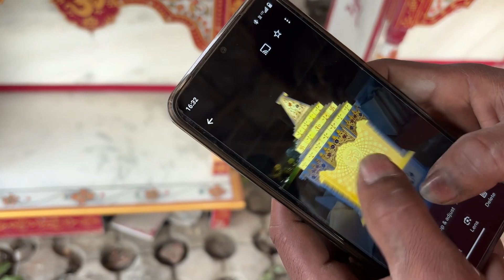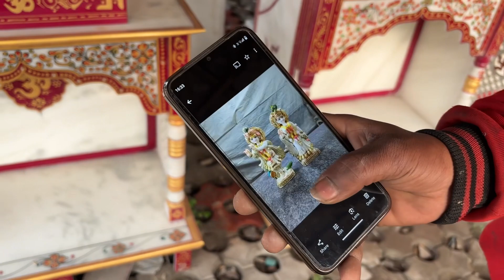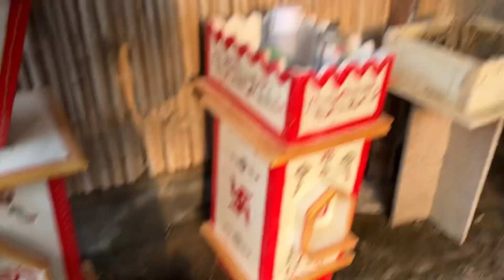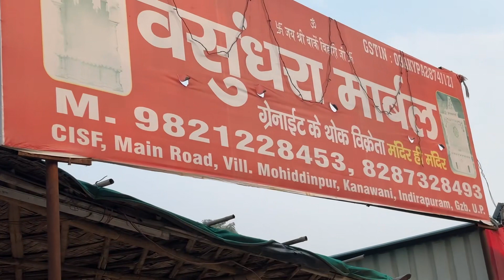Wholesale Marble Puja Mandir Market in Delhi NCR | Yours daily vlog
In this vlog I will be sharing wholesale puja mandir market in Delhi Ncr. In this market you will get marble puja mandir that too in different varieties. If you want to get your puja mandir in your own design then you can get them customise here in this wholesale mandir market of delhi.

Topics
Wholesale puja mandir market
Wholesale marble mandir market delhi
Puja mandir market in delhi Ncr
Wholesale markets of delhi
Temple for home
Marble temple for home
Pooja mandir for home
Mandir for home
Marble mandir for home
Mandir
Mandir market in Noida
Mandir market in Ghaziabad
Mandir market in Delhi
Wholesale markets in delhi